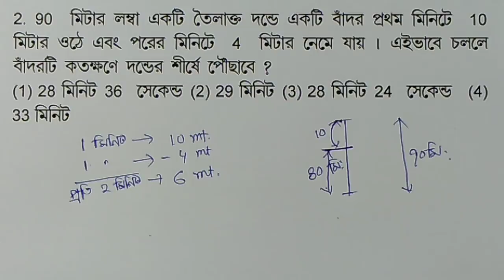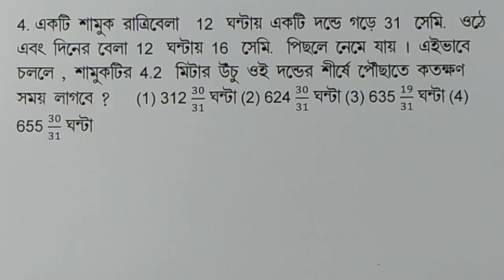Monkey and Slippery Pole in Bengali || Monkey and Slippery pole short Trick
Hi,
In this session I will show you the magic of Monkey and slippery pole related math. Please stay with me and learn the unknown. It will be helpful for your forthcoming WB Food SI/ PSC Clerkship/Railway/ SSC etc examination. You may follow me in my face book page. Link is provided below.